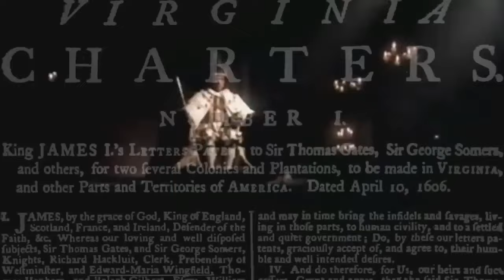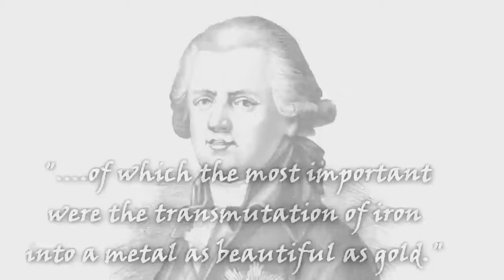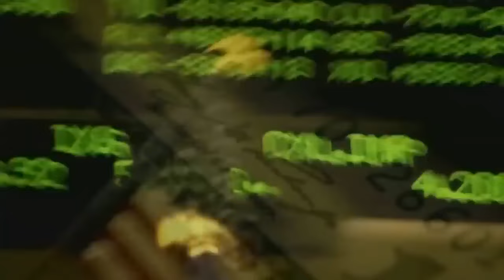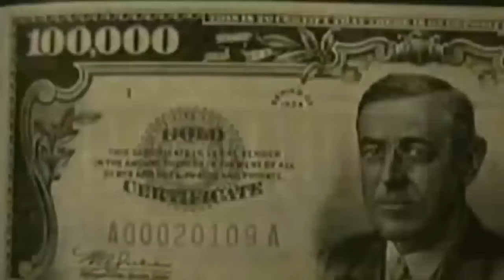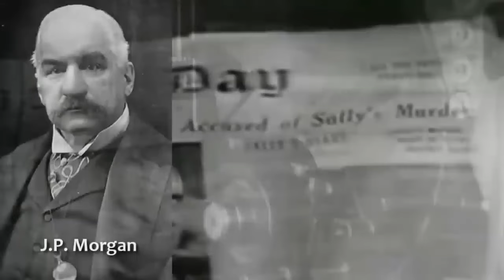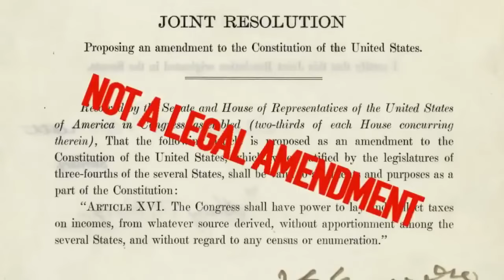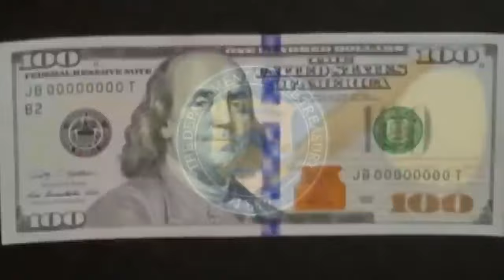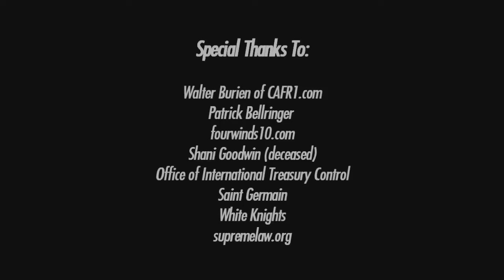Change is on the Horizon - Dawn of the Golden Age (Full Version)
Change is on the Horizon is the epic story of how the world lost its soul and how it will gain it back. Directed and narrated by James Rink.

Part 1 Dawn of the Golden Age - Discuses how Saint Germain helped bring about the beginnings of a enlightened era which soon fell into darkness under the helms of the Illuminati and a corrupted masonic order.

Part 2 - The American Federal Empire. America was always meant to be always a shinning beacon of freedom and prosperity to the world. But the machinations of British bankers and the Rothschild's soon destroyed all that was once good in this great land.

Part 3 - The Farmer Claim Program - Discuses how a class action lawsuit brought about in the early 1990's lead to the creation of NESARA, the National Economic Security and Reformation Act which will ultimately tear apart the New World Order and bankers plans right out from under their feet.

First published on May 3, 2012 by killryn